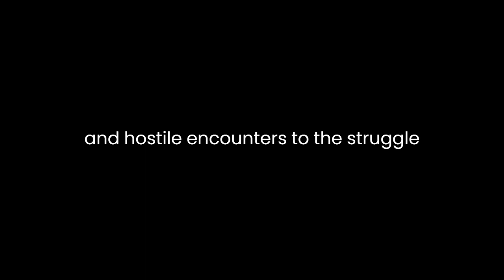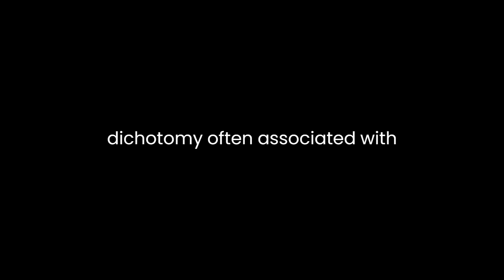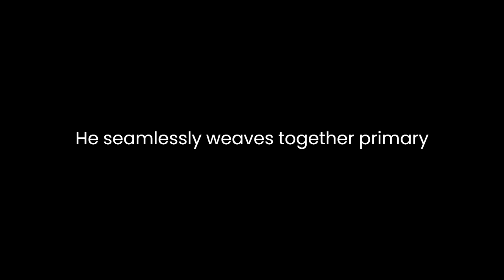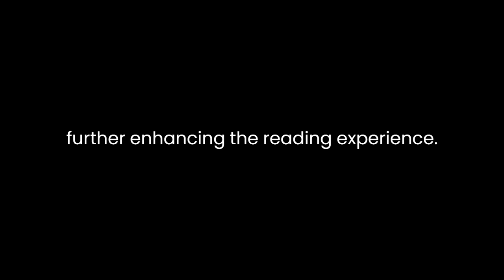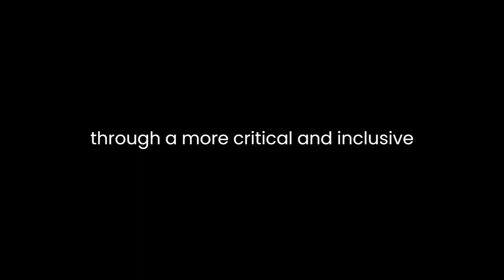"A Voyage Long and Strange" By Tony Horwitz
"A Voyage Long and Strange: Rediscovering the New World" by Tony Horwitz takes readers on an engaging historical journey, delving into the lesser-known aspects of early exploration and colonization of the Americas. Through vivid storytelling and meticulous research, Horwitz challenges conventional narratives and sheds light on the complex interactions between different cultures, while also addressing the myths and misconceptions that have shaped popular understanding of this period.Horwitz's narrative unfolds with a mixture of adventure and insight as he retraces the steps of various explorers, including the Vikings, Columbus, and the Pilgrims. He reveals the often grim realities these explorers faced, from harsh conditions and hostile encounters to the struggle for survival in unfamiliar lands. By juxtaposing these experiences, the author paints a comprehensive picture of the challenges and diverse motivations that drove exploration.One of the book's strengths lies in Horwitz's ability to humanize historical figures and dispel the romanticized notions surrounding them. He presents Christopher Columbus not only as a daring explorer but also as a complex individual driven by personal ambitions and cultural biases. This nuanced portrayal encourages readers to reconsider the simplistic hero-villain dichotomy often associated with historical figures.Throughout the book, Horwitz intertwines his own modern-day experiences with historical anecdotes, offering readers a unique perspective on the places he visits. This personal touch adds a layer of relatability, allowing readers to connect more deeply with the past and its relevance to the present. It also underscores the book's theme of rediscovery, as Horwitz uncovers forgotten stories that contribute to a more complete understanding of the New World's history.Horwitz's exploration extends beyond well-known events, uncovering stories that have been overshadowed by more dominant historical narratives. He sheds light on the Indigenous cultures that thrived in the Americas long before the arrival of European explorers. By giving voice to these often silenced perspectives, Horwitz challenges the Eurocentric viewpoint that has traditionally dominated historical accounts.The author's writing style is both informative and engaging, making complex historical details accessible to a wide range of readers. He seamlessly weaves together primary sources, historical records, and his own observations to create a narrative that is both educational and entertaining. Horwitz's vivid descriptions and evocative language immerse readers in the sights, sounds, and emotions of each historical period, further enhancing the reading experience.In its exploration of the New World's history, the book also tackles uncomfortable truths about the impact of colonization on Indigenous populations. Horwitz does not shy away from discussing the atrocities committed by European settlers, presenting a more balanced and honest portrayal of the historical events. This approach encourages readers to confront the complexities of history and grapple with the ethical implications of conquest and colonization.In conclusion, "A Voyage Long and Strange: Rediscovering the New World" is a captivating historical work that challenges conventional narratives while uncovering forgotten stories. Tony Horwitz's skillful storytelling and dedication to thorough research result in a nuanced and well-rounded understanding of the exploration and colonization of the Americas. By intertwining historical accounts with his own experiences, the author bridges the gap between past and present, inviting readers to engage with the complexities of history in a meaningful way. Through its exploration of lesser-known events and perspectives, the book encourages readers to view history through a more critical and inclusive lens, making it a valuable contribution to the study of early American history.